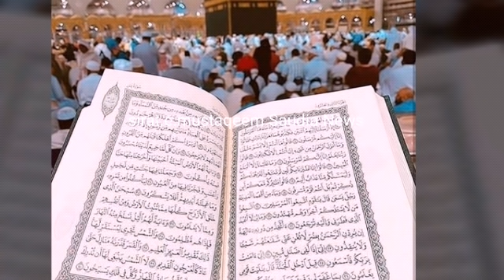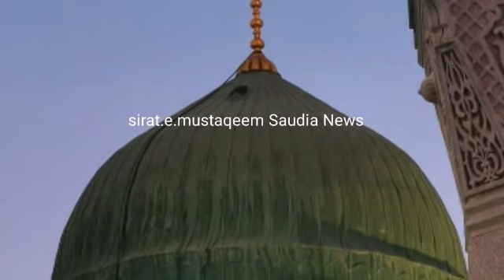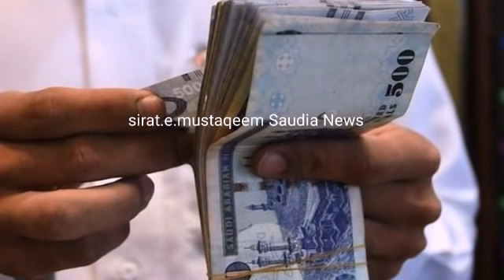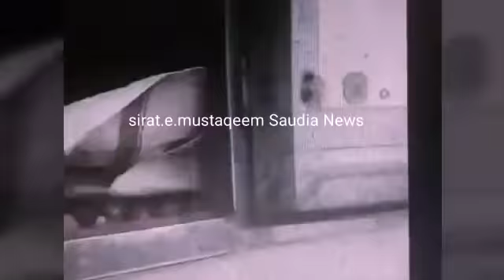SAUDIA NEWS: UPDATED URDU ARAB NEWS